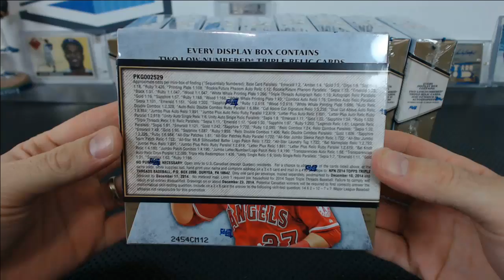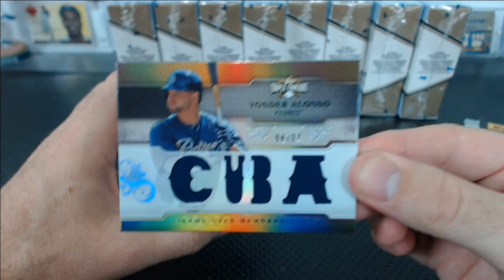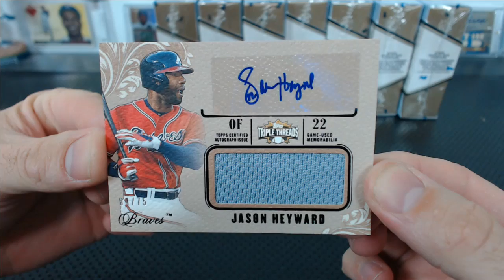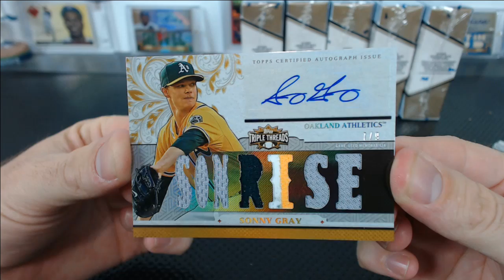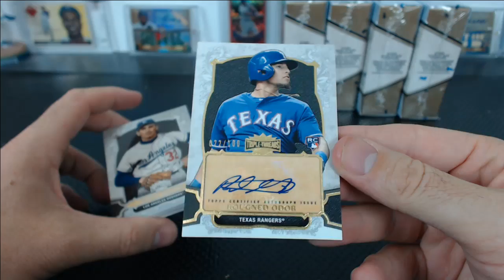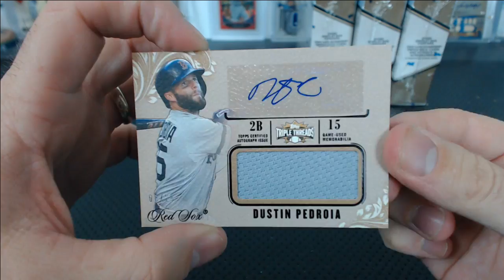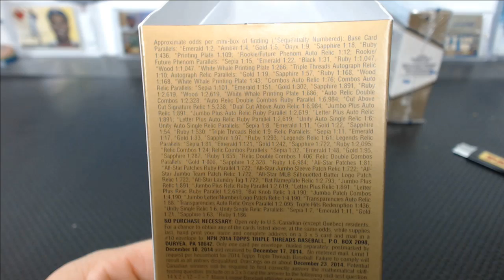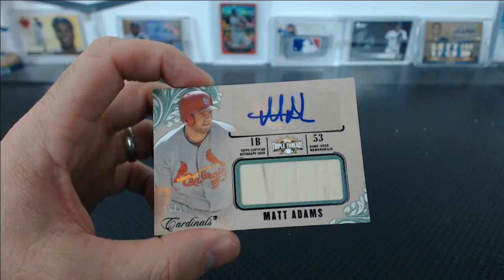2014 Topps Triple Threads Baseball 9 Box Case Break #1